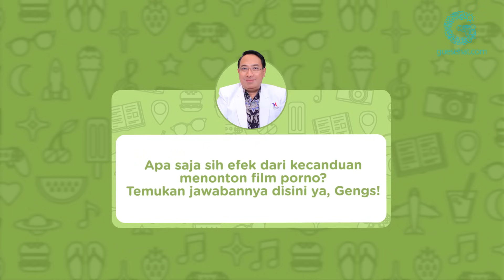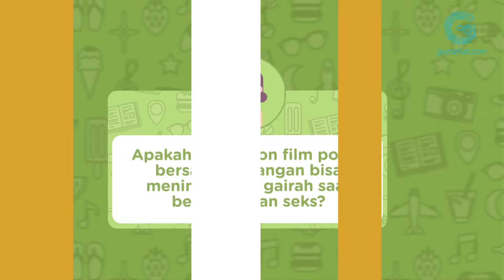Ini Dampak Negatif Sering Nonton Film Porno! - dr. Prima Progestian, SpOG, MPH